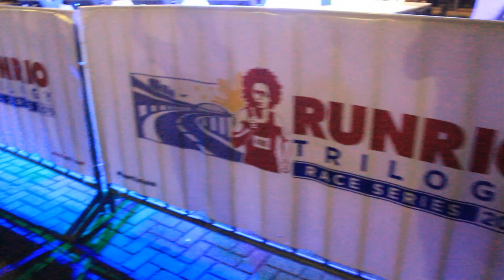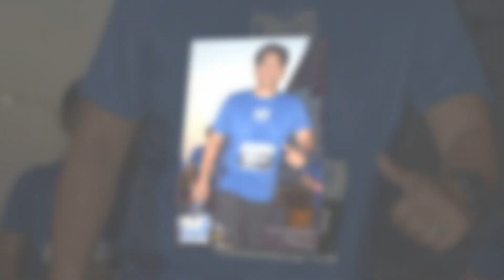RUNRIO RTJ Birthday Surprise 2019